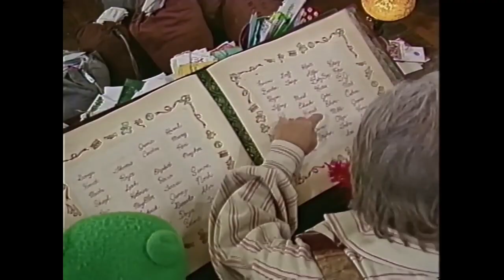Barney's Night Before Christmas 1999 Part 9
Mariah’s Boys And Girls 13
The Daniels Family 2
The Berzy Family 2
The Polus Family 2
The Fordham Family 2
The Girlfriend Dancer 11
Sailor Toddler Crews 12
Girls White Dress Dancing 10
Green Dress Dancer 2
The Serret Family 2